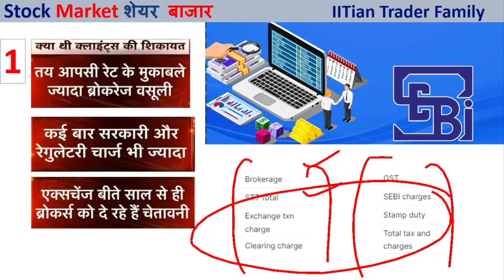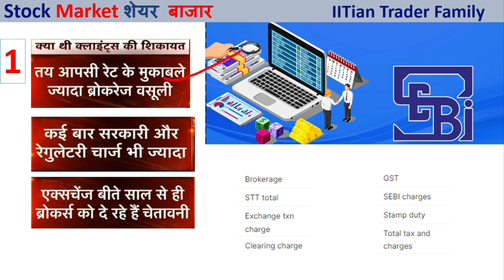🔴SEBI and NSE BSE News Rule 🔴 Penalty will be imposed on Brokers | Stock Market Latest News